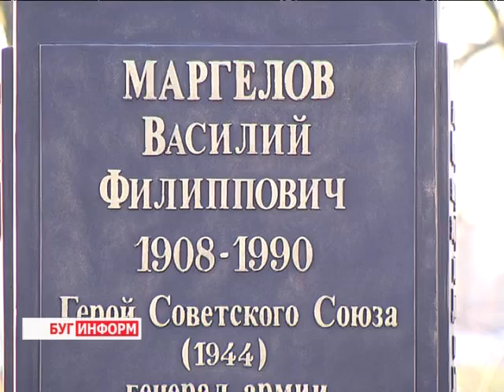2013-11-21 г. Брест Телекомпания "Буг-ТВ". Открытие памятника В.Маргелову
Открытие памятника В.Маргелову на базе 38 бригады.
В минувшую среду, в Бресте, на базе 38 гвардейской отдельной мобильной бригады в торжественной обстановке состоялось открытие памятника- бюста бывшему командующему воздушно-десантных войск СССР, Герою Советского Союза генералу армии Василию Филипповичу Маргелову. «Голубые береты» называют генерала Маргелова «десантником №1». Более четверти века являясь командующим ВДВ  и внеся неоценимый вклад в создание современных воздушно-десантных войск, генерал Василий Маргелов десантным братством единодушно возведен в ранг «всеобщего десантного бати».
На митинге, посвященном открытию монумента, присутствовали сын легендарного командующего Герой России полковник в отставке Александр Маргелов, автор идеи памятника и руководитель скульптурной мастерской Михаил Сердюков.